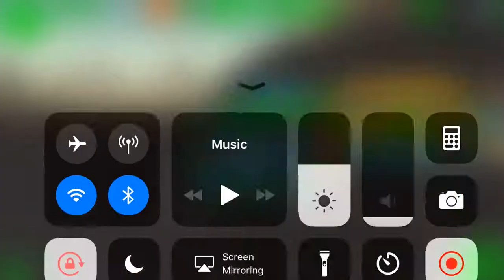Fallout Shelter: Thanksgiving Quest Part 2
In this episode we continue to follow the trail left by the gobbler